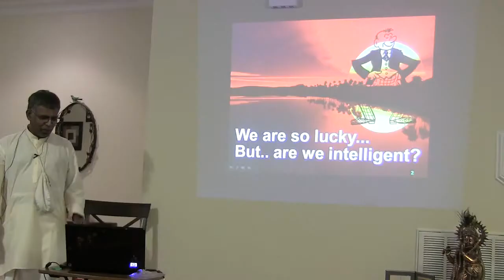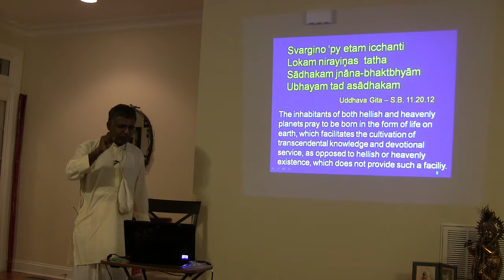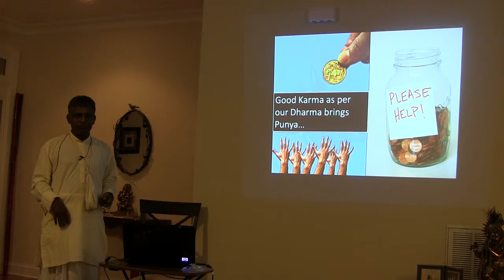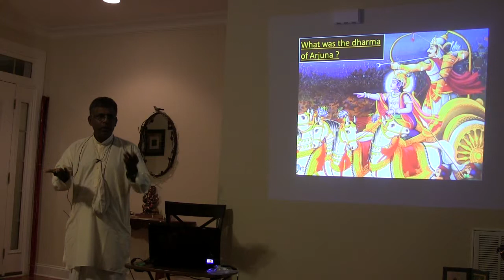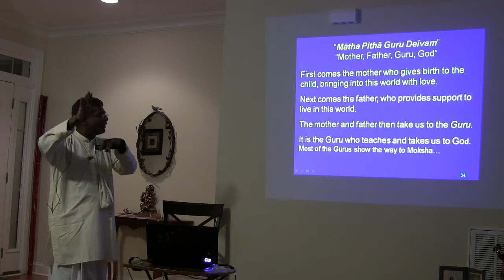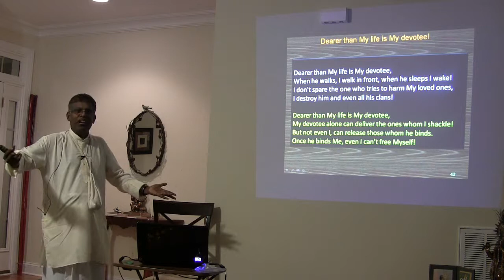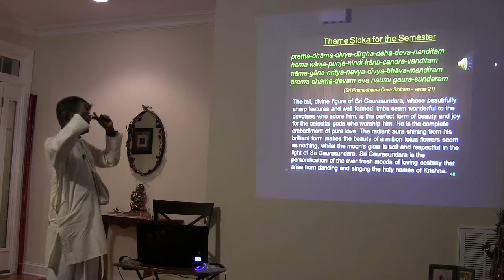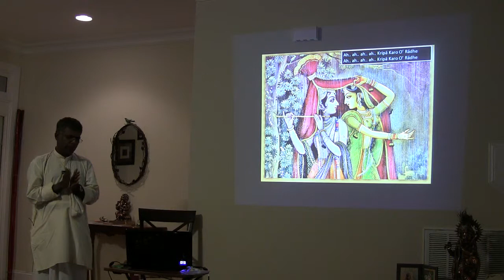Gokul Bhajan HariKatha - Wk-239 - 2012-10-19 - W=F*D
Gokul Bhajan Hari Katha - Oct 19, 2012 Wk-239 - W=F*D